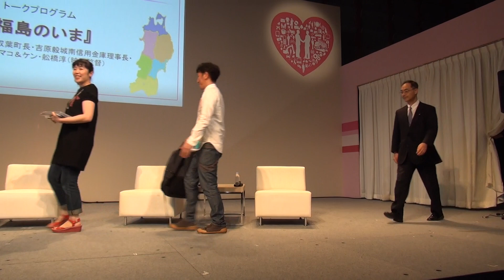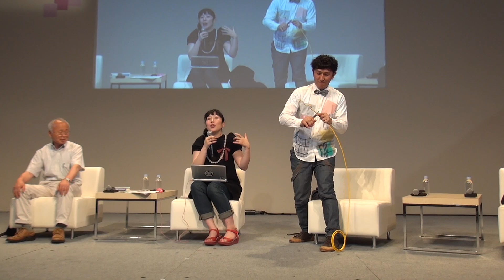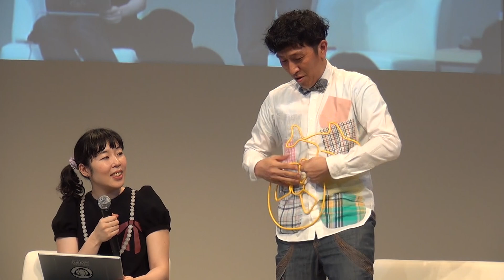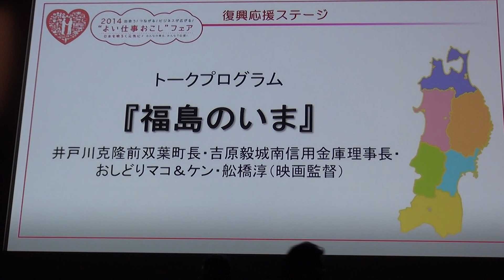井戸川克隆氏×吉原毅氏×おしどりマコ氏＆ケン氏×舩橋淳氏 トーク 『福島のいま』［2014"よい仕事おこし"フェア］2014.8.5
2014/08/05に東京国際フォーラムで開催された「2014”よい仕事おこし”フェア」復興応援ステージでの『福島のいま』と題された、福島の現状について考えるトークセッションです。
登壇者は井戸川克隆氏（前双葉町長）、吉原毅氏（城南信用金庫 理事長）、おしどりマコ氏＆ケン氏（漫才コンビ）で司会は舩橋淳氏（映画監督）です。
尚これに先達て、舩橋監督の映画「フタバから遠く離れて」スピンオフ短編「放射能 RADIOACTIVE」が上映されました。
トーク終了後には佐藤タイジ氏と加藤登紀子氏のミニライブが収録されてます。
　「フタバから遠く離れて」スピンオフ短編「放射能RADIOACTIVE」